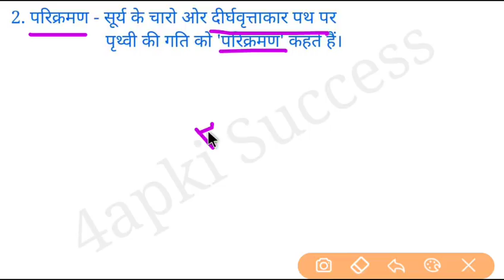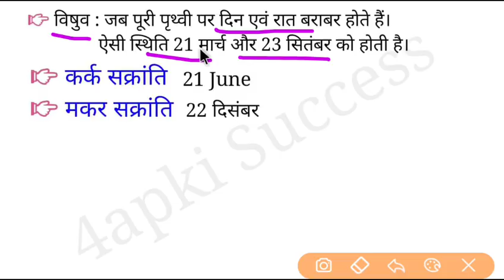पृथ्वी की गतियाँ // Rotation/Revolution // Railway/SSC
इस टॉपिक से SSC और Railway तथा अन्य एग्जाम में 5-6 type के प्रश्न पूछे जाते हैं।